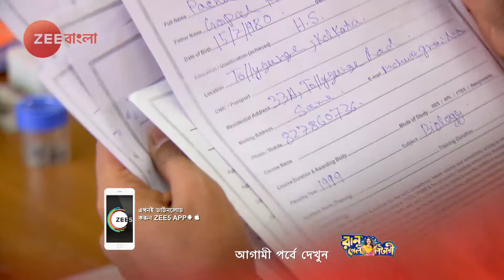Krishnakoli - Ep - 364 - Webisode - Tiyasha Roy, Rimjhim Mitra - Zee Bangla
Krishnakoli is a Bengali romantic drama television series. The story revolves around Shayama, a dusky girl who believes that her complexion is akin to Lord Krishnaâ€™s complexion. Her life changes after marriage and she goes on to make a career in music.